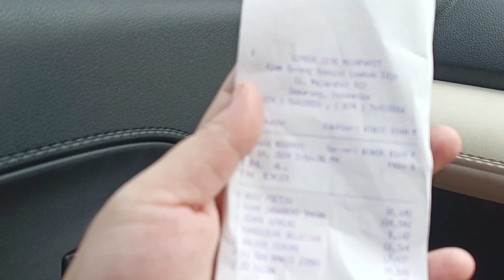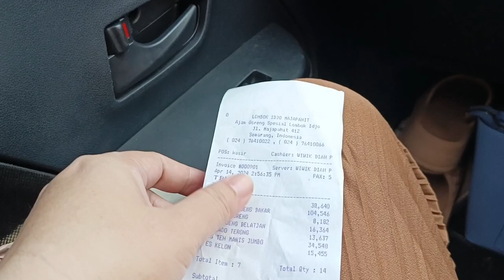KEASYIKAN MENIKMATI KEBERSAMAAN DI PEMALANG JADI LUPA BIKIN VLOG - KITA UDH BALIK PURWODADI 🤗